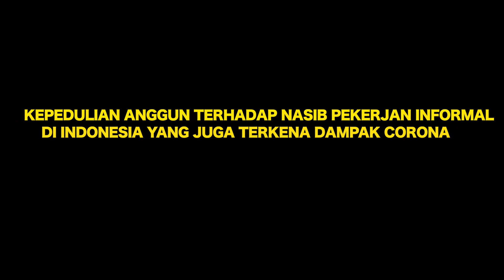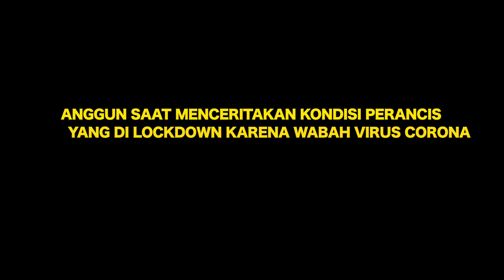KONDISI ANGGUN DIPERANCIS & KEPEDULIANYA !!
MESKI TINGGAL DI PERANCIS, ANGGUN MEMLIKI KEPEDULIAN TERHADAP NASIB PEKERJA INFORMAS DI INDONESIA. LALU SEPERTI APA KONDISI ANGGUN YANG HARUS MENGALAMI LOCKDOWN DI PERANCIS?SIMAK VIDEO SELENGKAPNYA DI LINK DIBAWAH INI: